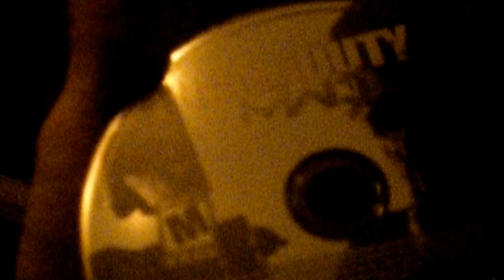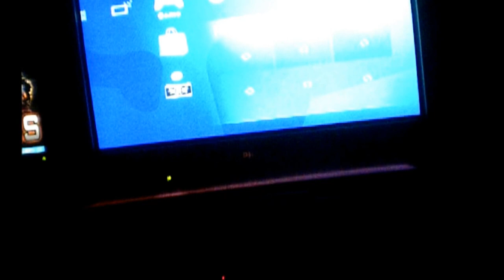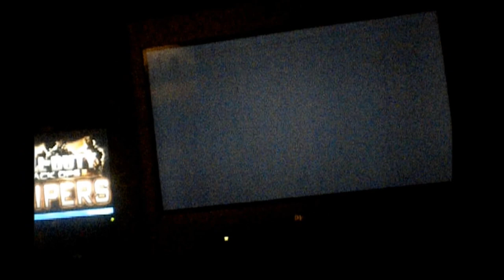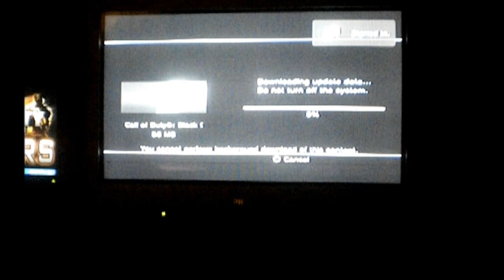Black Ops II Midnight Release 2012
I got lots of sniper and knife only game play coming out this week.
Also, in a few days I will be announcing two new mini series that I will be doing with Black Ops II.